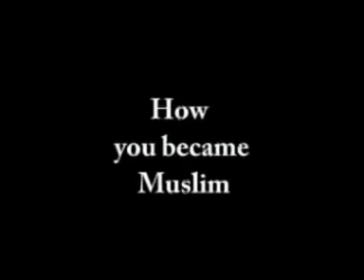Taimur - Why I became a Muslim